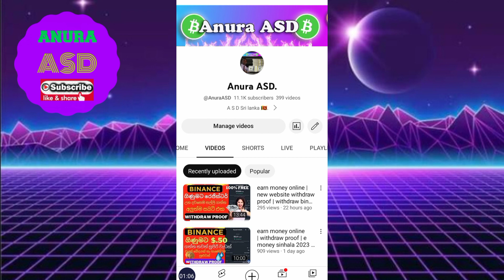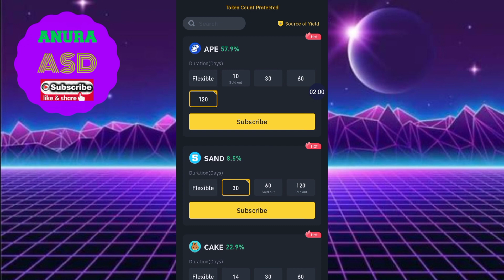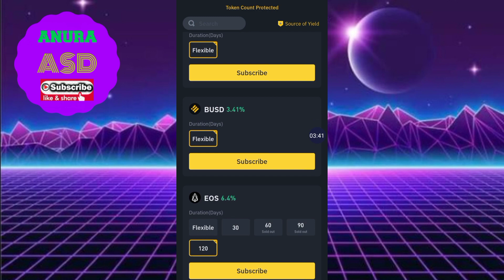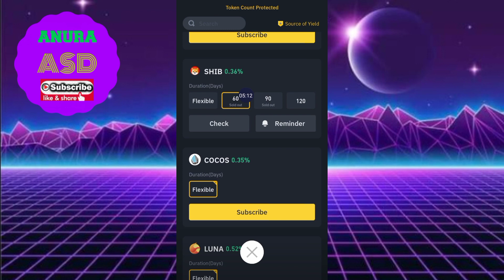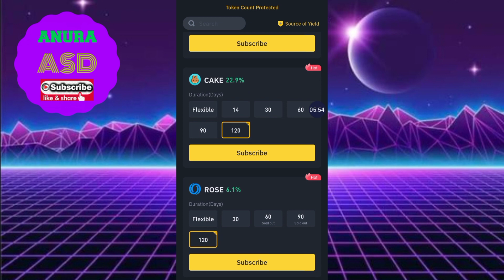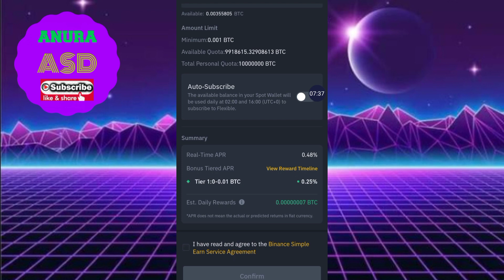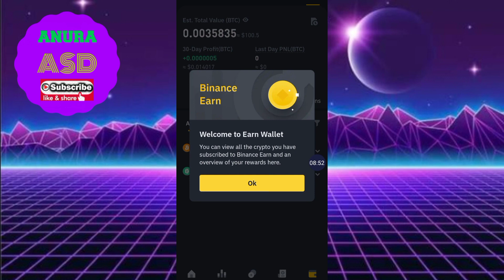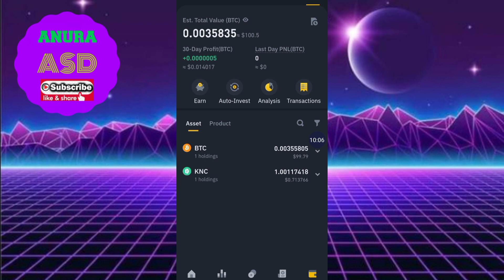how to earn profit daily with binance account | live proof | best earning obtion binance account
👨‍👩‍👦‍👦SHER👨‍👩‍👧‍👦
🔔NOTIFICATION🔔